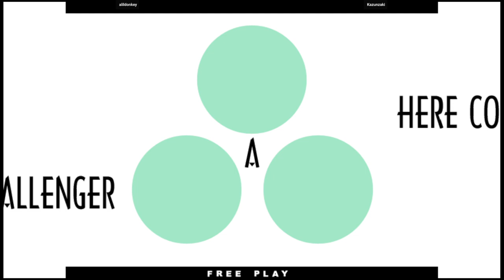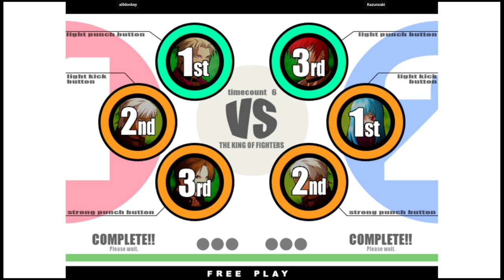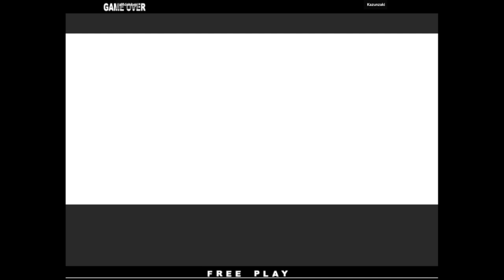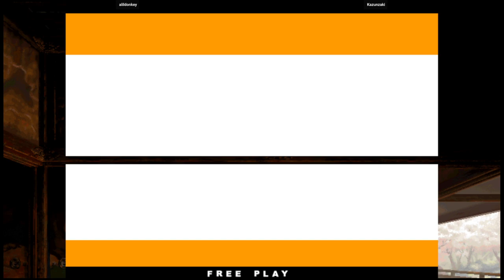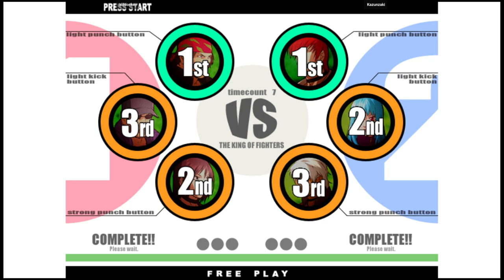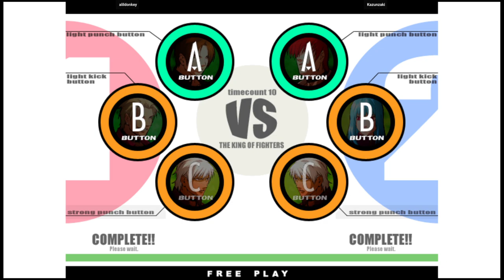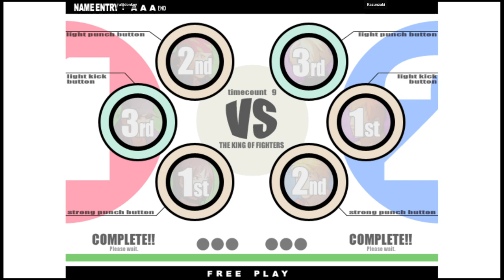KOF XI | alildonkey VS Kazunzaki | 🇬🇧🇺🇸 Fightcade eSports